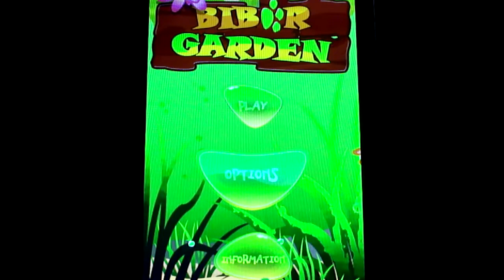Biber Garden Android Gameplay ios